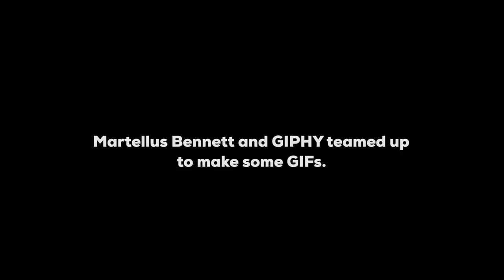Martellus Bennett’s Text Back Pack, A GIPHY Exclusive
Green Bay Packers tight end and Imagination Agency Creative Director of Awesomeness, Martellus Bennett, teamed up with GIPHY and creatively directed “Martellus Bennett’s Text Back Pack, a GIPHY exclusive" – a collection of GIFs with his Packers teammates Aaron Rodgers, Randall Cobb, Ty Montgomery, Ha Ha Clinton Dix and more!

The Super Bowl champion, who was recently named to Adweek’s “Creative 100 list” wanted people to text their friends in a more creative way during NFL games. What better way can  you do this than to incorporate GIPHYs? Working with the creative team at GIPHY Studios, the tight end directed the  series; leading the shoot that the Packers team held during training camp and through the  post-production process. Now, football fans can send GIFs of their favorite players 24/7! Fans can also find these by searching "text back pack" via the native GIF button on Twitter, Tinder, WhatsApp, Facebook and everywhere GIFs are powered by GIPHY!

Link Back To GIPHY Channel: Check out the Text Back Pack

Credits
Directed by Martellus Bennett
Produced by
Julie Logan
Teddy Duvall
Arielle Martorana
Tomas Ferraro
Danny Chang
GIF Cinematography & Editing by Yev Belilovskiy
GIF Animations by Justin Hantz, graphics editor & Taysir Muhammad, animator

Starring:
Aaron Rodgers
Ha Ha Clinton Dix
Lance Kendricks
Martellus Bennett
Ricky Jean Francios
Morgan Burnett
Kevin King
Randall Cobb
Mike Daniels
Devon House
Ty Montgomery
And more!